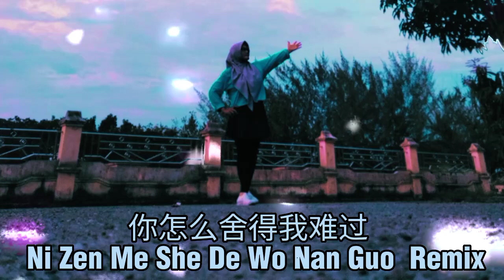你怎么舍得我难过 Ni Zen Me She De Wo Nan Guo Remix Line Dance [High Beginner] Choreo: Mida (INA) Feb 2023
64c
4w
2Tag,No Restart
High Beginner

Choreographer : Mida (INA) Feb 2023

DJ抖音版 - 你怎么舍得我难过 Ni Zen Me She De Wo Nan Guo Remix DJ抖音版2022